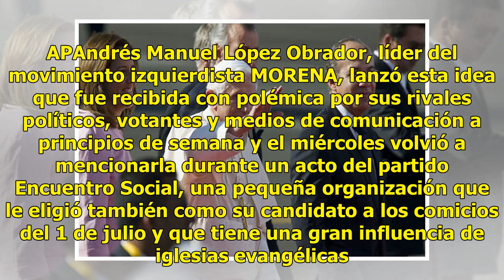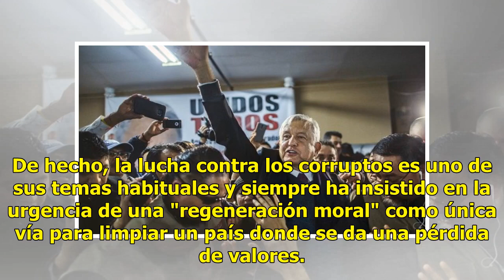AMLO sugiere una "Constitución Moral" por el bien de México